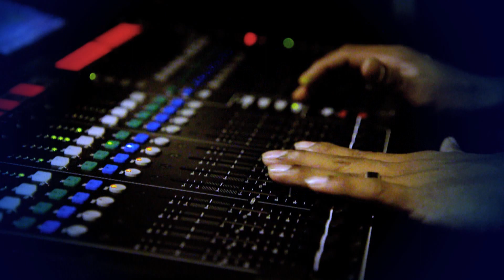Chung ket Tim kiem tai nang Chau A